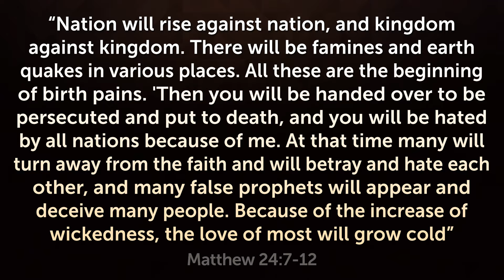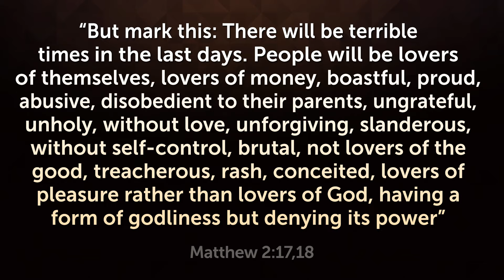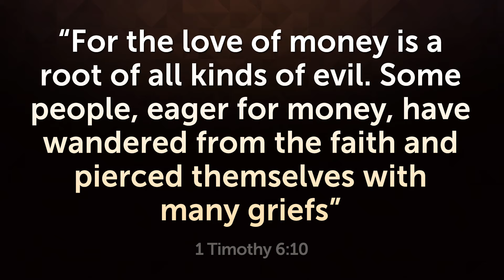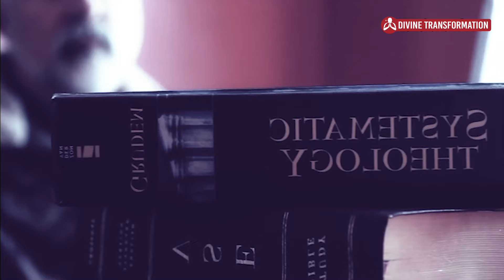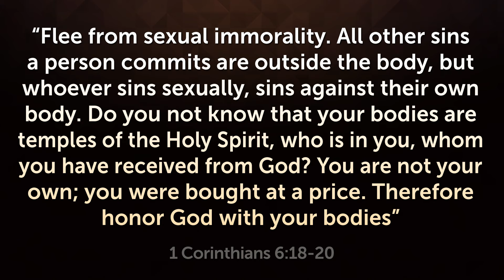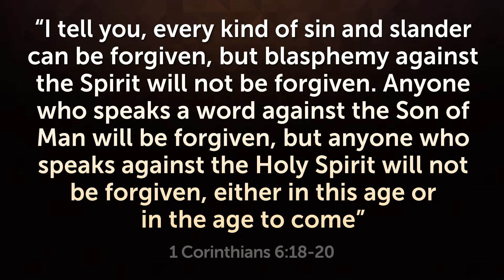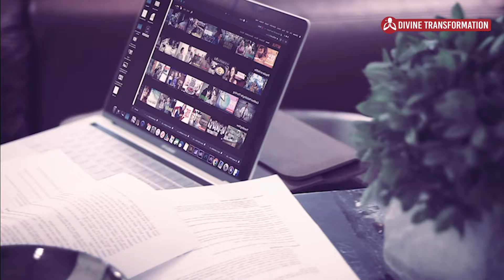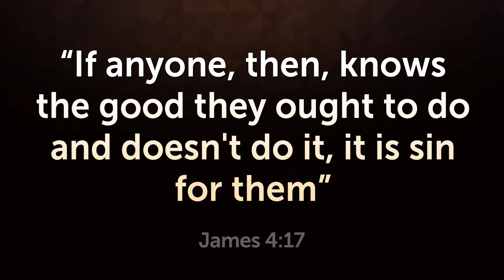IT'S HAPPENING! - The Bible Warned, But People Keep Playing